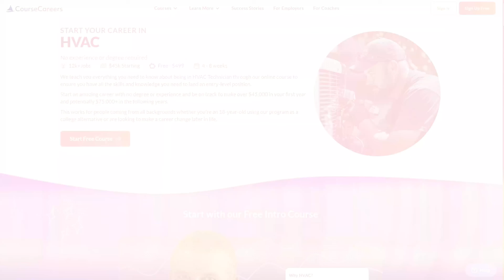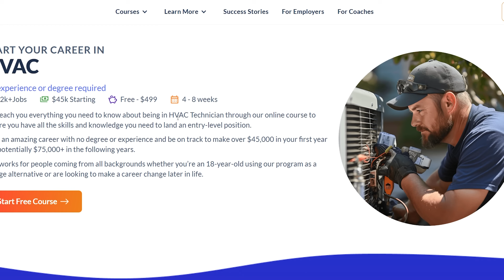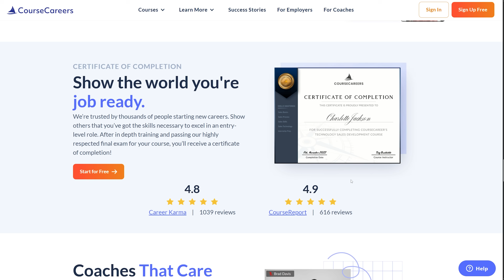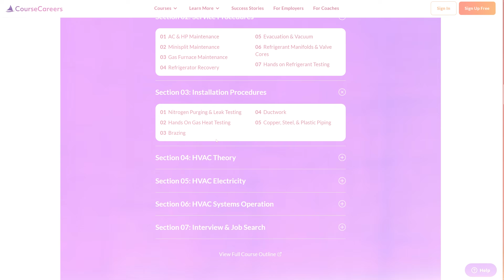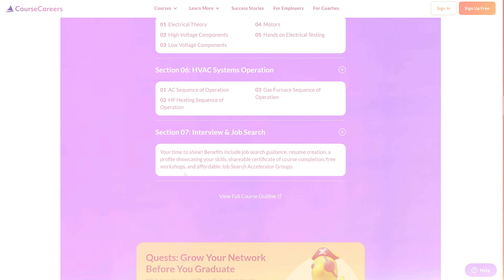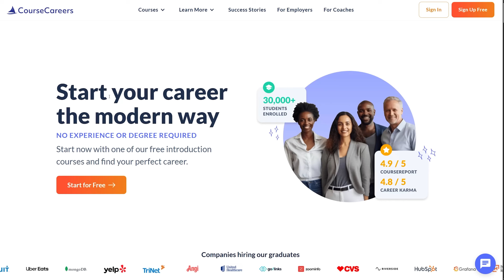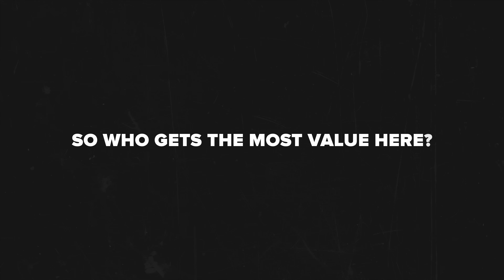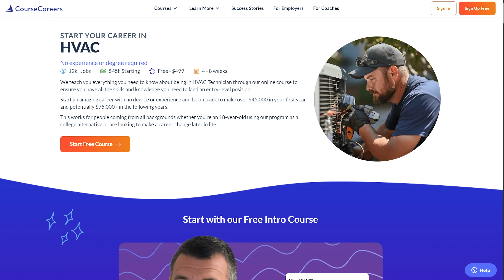HVAC Course Review - 2025 | How to Become HVAC Technician FAST (Course Careers)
Discover an honest HVAC Course Review highlighting CourseCareers’ fast-track path to Become HVAC Technician. Learn about course structure, pricing, and who benefits most. This video explores whether this affordable online program fits your goals in the HVAC field.

⏱️CHAPTERS:
0:00 HVAC Course Review
0:47 How to Become HVAC Technician
2:35 Content
4:38 Pricing
5:30 Career Opportunities
6:25 Is the Course Careers HVAC Course Worth It?